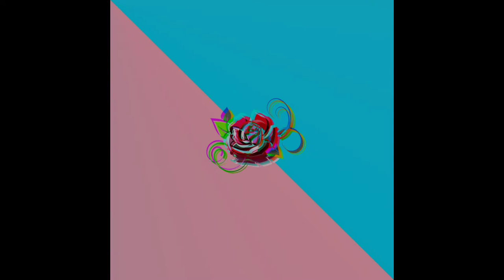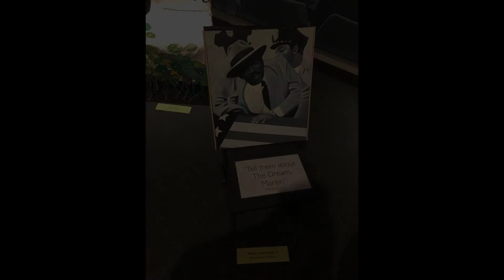Raffi's Seat at the Table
Artist Verneda Lights designed a chair honoring activist-trailblazer, Raffi Freedman-Gurspan, for the "A Seat at the Table" exhibit at the Edward M. Kennedy Institute of the United States Senate, in Boston, Massachusetts. The opening reception for the exhibit was June 12, 2019. The exhibit runs through the fall of 2019. The video shows how the chair's design evolved from a fav "thinking chair" in the Lights family home, to a customized art object that shares the fascinating journey of transgender activist, Raffi Freedman-Gurspan.